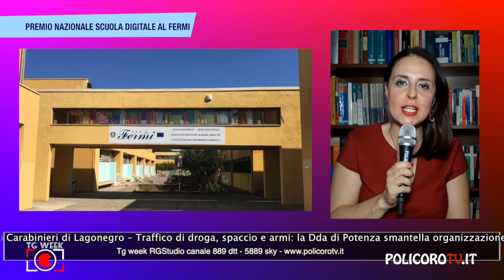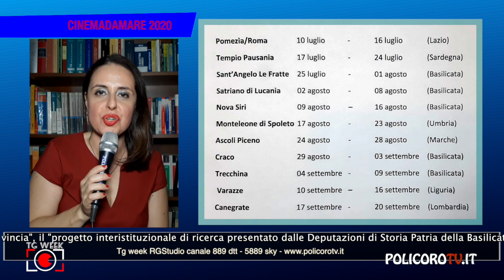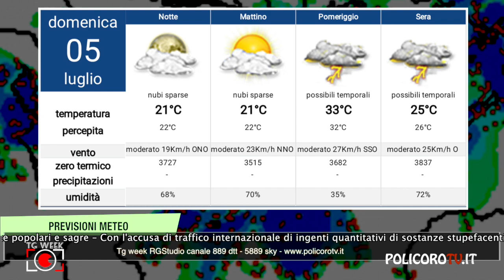Il Tg week 3 luglio 2020